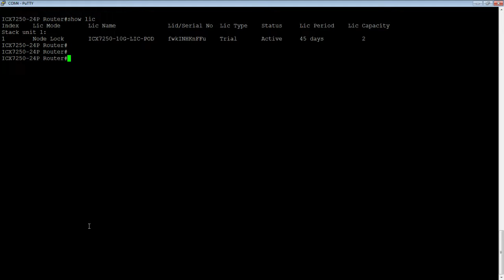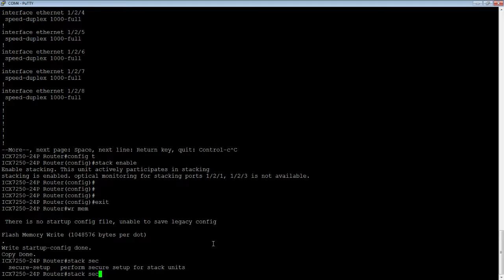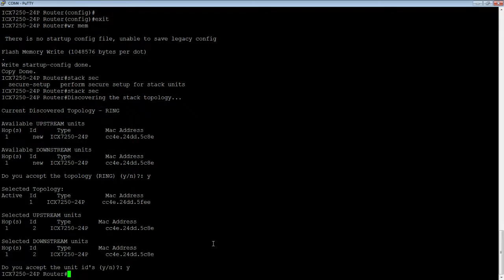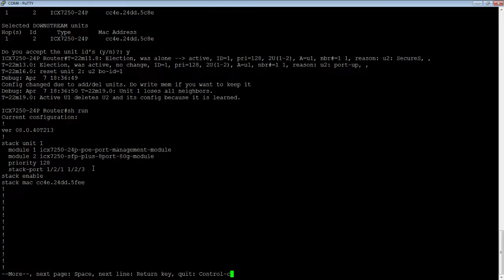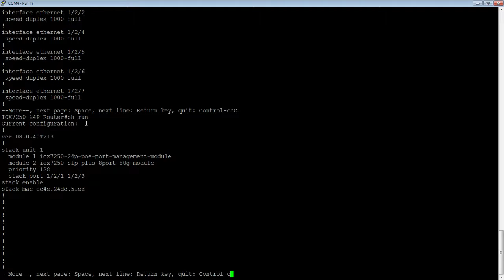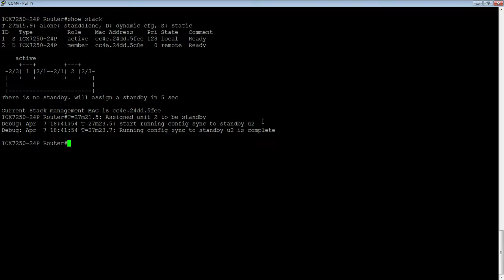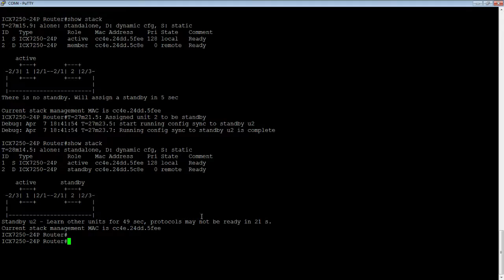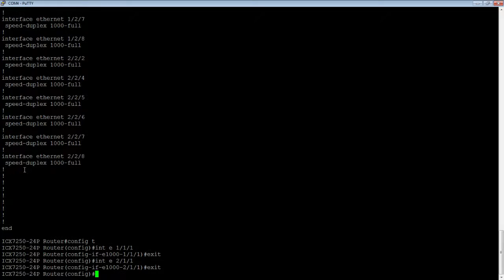Brocade Campus ICX Stacking Configuration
ICX STACKING CONFIGURATION